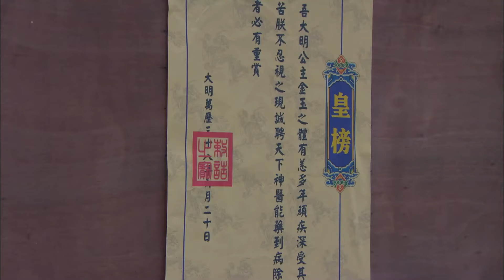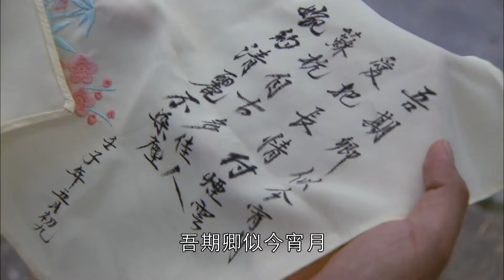【功夫电影】贵妃下令刺杀穷小子，怎料10名顶级高手全部遭反杀🍿武俠